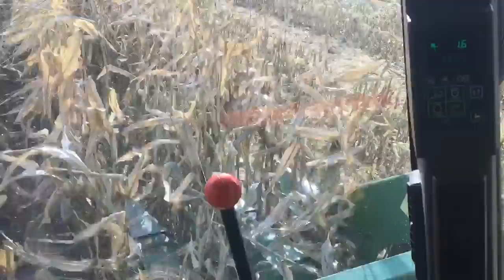Récoltes à la Ferme du Gouffre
Un aperçu de la récolte à la Ferme du Gouffre, dans Charlevoix.